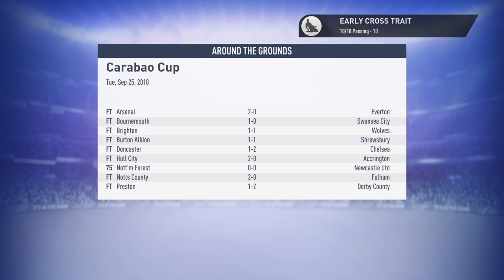Player Career Barclay #1 REMEMBER THE NAME !!